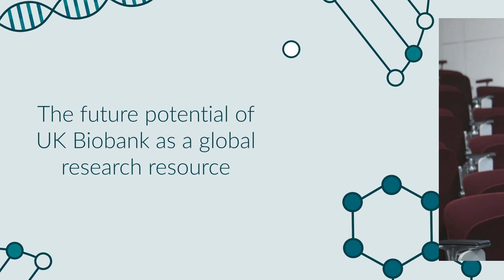The future potential of UK Biobank as a global research resource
Hear from leading experts on the future potential of UK Biobank to impact global research.